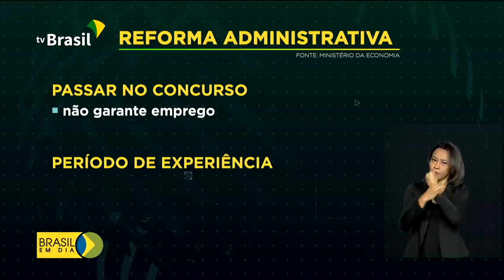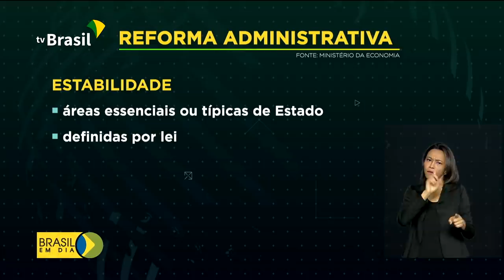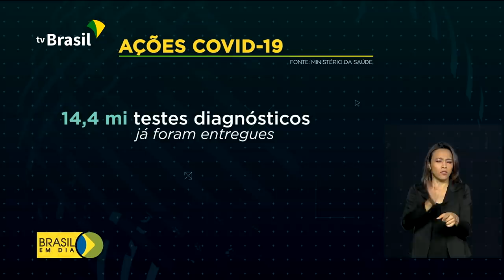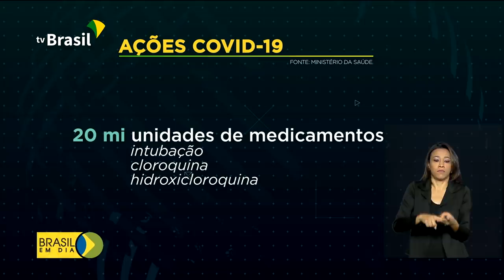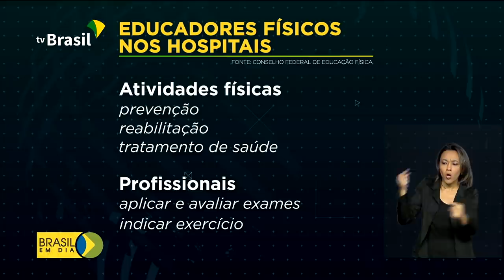Brasil em Dia - 04 de setembro de 2020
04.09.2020 - Governo entrega ao Congresso Nacional Reforma Administrativa. A medida busca modernizar e melhorar a prestação dos serviços públicos; 4 milhões de pessoas recebem hoje o auxílio emergencial. Amanhã, 770 agências da Caixa abrem para pagamento do benefício e saque emergencial do FGTS.